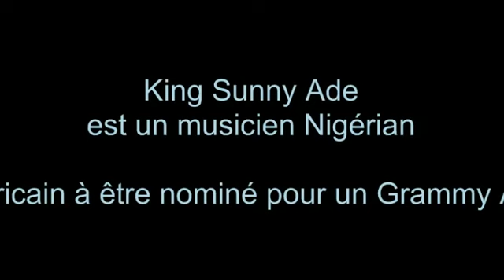KING SUNNY ADE EN CONCERT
Le musicien nigérian King Sunny Ade en concert au Trople Doors, Seattle. USA